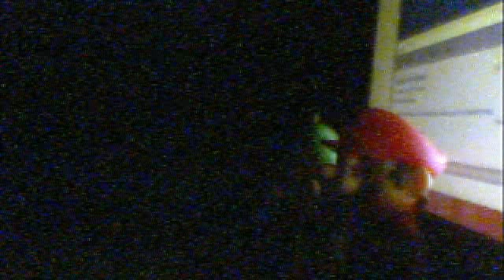Weird Mario Bros: 4Th Of July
Mario Bros try to get the best Fireworks But will it turn out great??? Happy 4th of July!